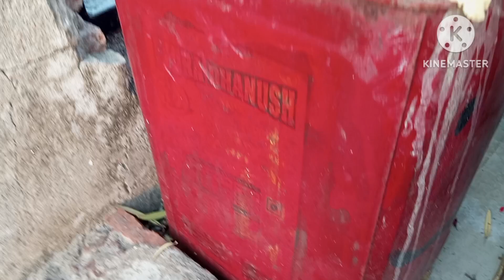कनेर के पौधे पर बेसुमार फूल खिलेंगे तुरन्त डाले ये चीज || Oleander flower care and fertilizer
oleander plant care
how to grow oleander plant
kaner per Jyada flower Kaise len
kaner per Jyada Phool Kaise payen
kaner plant care
kaner plant
 oleander plant
care of kaner plant
oleander plant cutting video
kaner ke paudhe ki dekhbhal
 care of kaner plant in hindi
kaner ki dekhbhaal
 kaner flower plant
 kaner plant flowering fertilizer
oleander
best fertilizer for kaner plant
how to get more blooms on oleander  plant
 kaner ki dekhbhal
kaner ke pode ki dekhbhal
kaner plant care tips
kaner ki dekhbhal kaise kre
kaner paudhe ki dekhbhal
 kaner plant care in hindi
kaner
 how to take care of oleander plant
how to propagate oleander plant
how to grow oleander plant from cutting
how to grow  oleander in pot
best homemade fertilizer for kaner plant